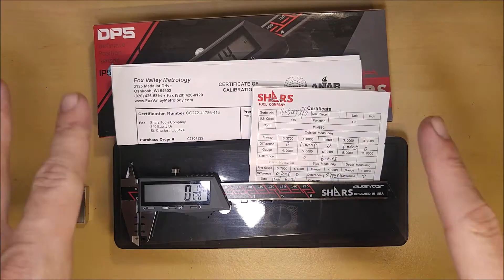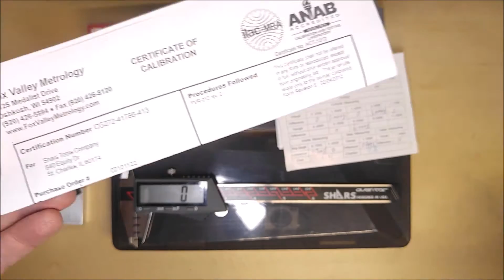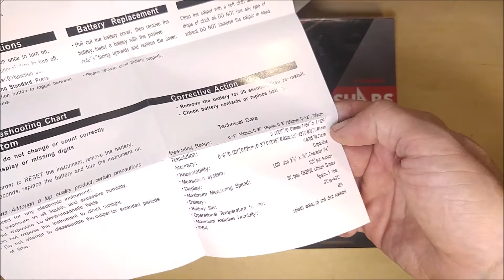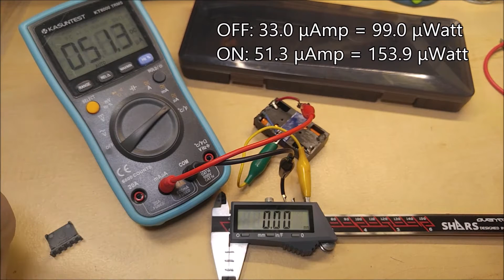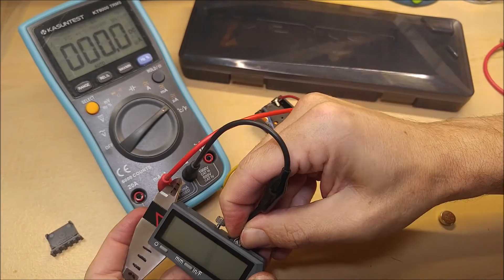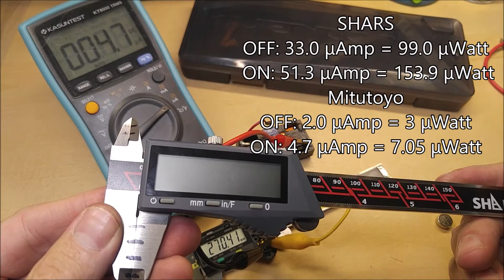(:Review:) SHARS Aventor Large Display Digital Caliper W/Fractional Output & 3Rd Party Calibration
When it comes to digital calipers, you can get a really good caliper for way less than the big names in the business like Mitutoyo, Starrett and Fowler, but make sure you get one that has been tested at least once, and has a good company behind it. Shars is one-upping the competition with their Adventor series of caliper by offer the option to buy one that has been double certified by a US company to make sure it meets it's specs and operates within tolerance. I put this large display format caliper to the test in the same way I have all calipers before and have found it to read reliably and operate smoothly.

When it comes to power consumption, this caliper is not going to win any awards. It draws a lot of power, even when off. That being said, it is quite inexpensive and is made well. Just store it with the battery out and you will be happy. or spend a little bit more and get their absolute origin model which performed way better in power consumption tests

Watch my Digital Caliper Round-Up Video. It's an old video, one of my first, but still a great example of how cheaper digital calipers stand up to the industry standards

Last But Not Least, Watch my Proper Use & Care Video. Another one of my original videos, but also a great wealth of information

+ Throw Some Bills in the Tip Jar. Hit the "Support" Button on the Channel Home Page: